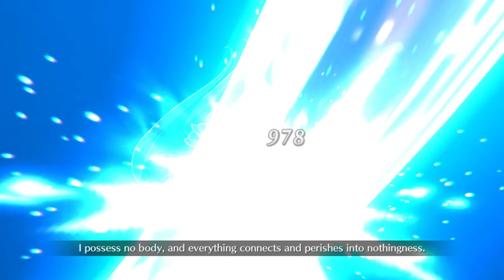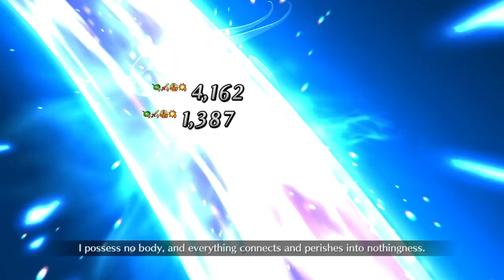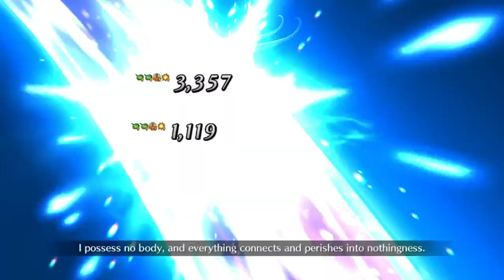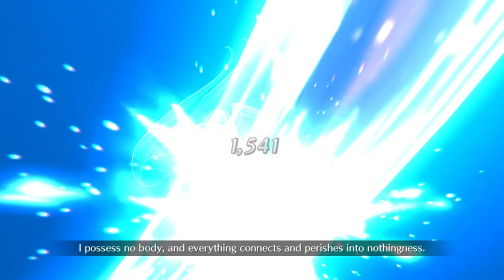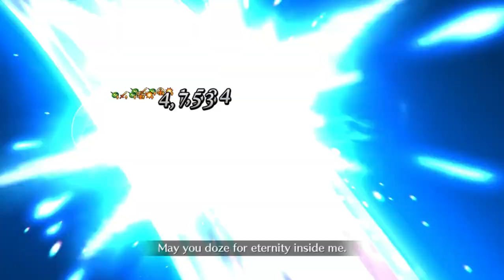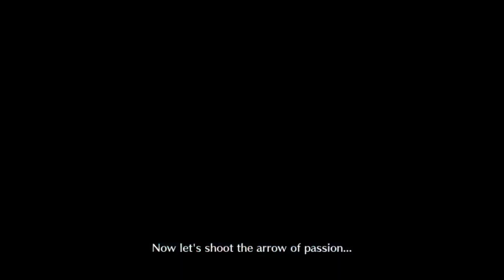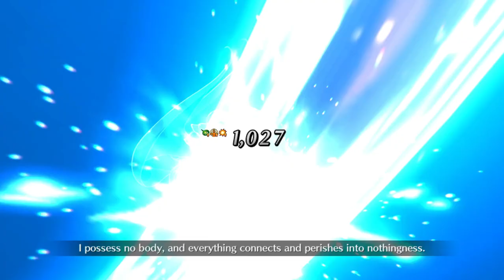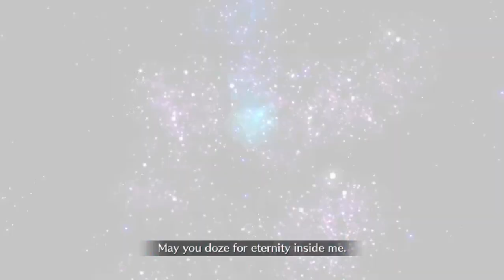Kama vs Bel Lahmu Swarm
Who needs instant death